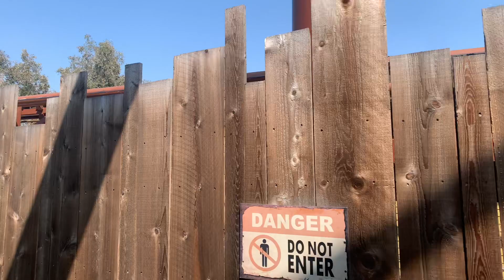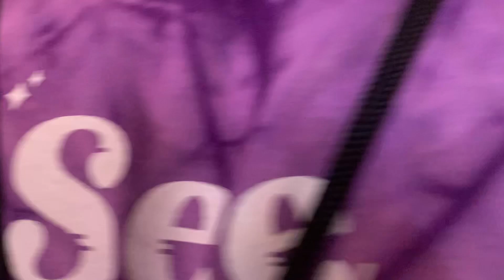Calico railroad on ride pov Knotts Berry farm shot in 4k the ending will shock you